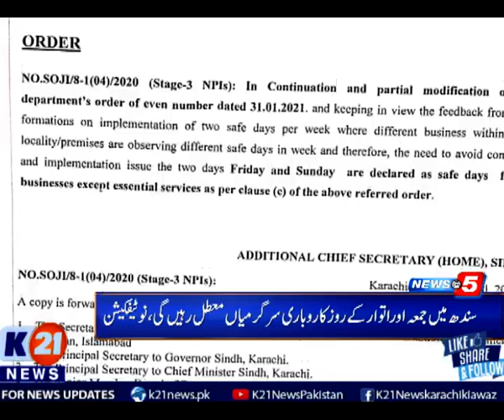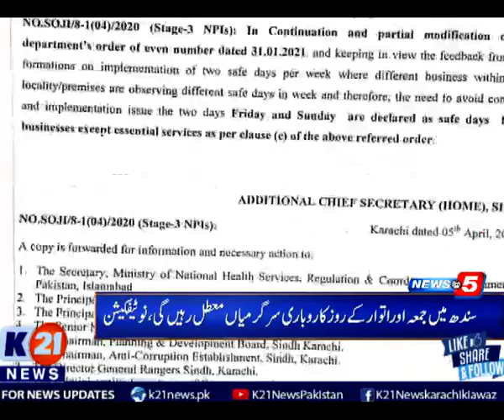Sindh government announces closure of business and transport 2 days a week